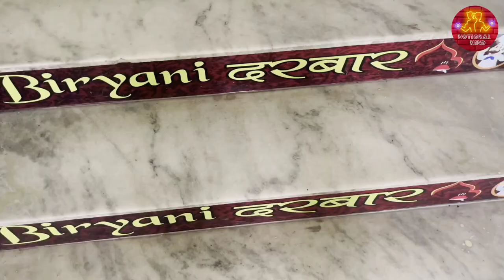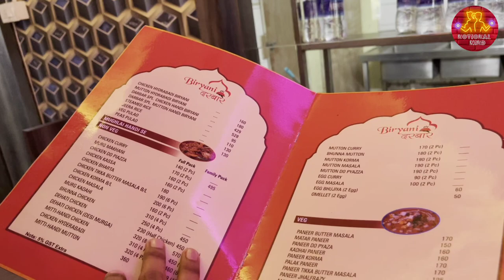Best Biryani in Ranchi |Darbar Biryani| Special Darbar chicken handi biryani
Hello People,
If you are searching for Biryani in Ranchi,  visit  BIRYANI DARBAR specially for Darbar chicken handi biryani. It's simply delicious

For your convenience , here is the Address  :
Biryani Darbar, Karamtoli Rd, Karamtoli, Ahirtoli, Ranchi, Jharkhand 834008
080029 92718